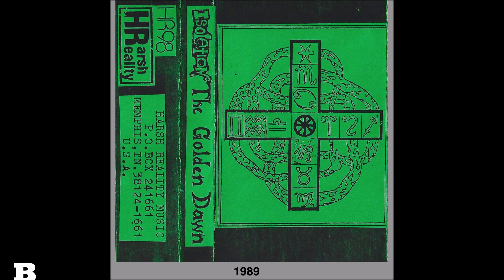Isolation, ''Black Beauty'', 1989, Memphis, Tennessee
Michael Thomas Jackson, Mike Humpreys
 Harsh Reality Music HR 98 1989